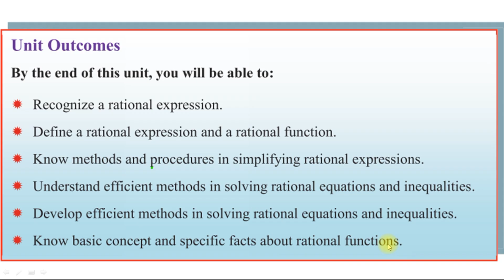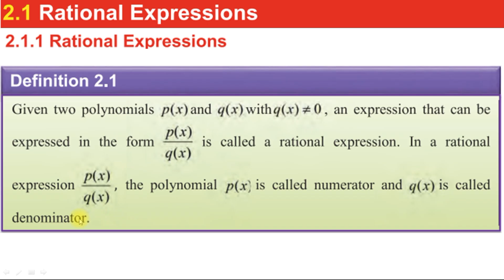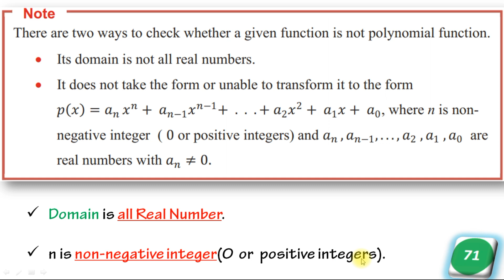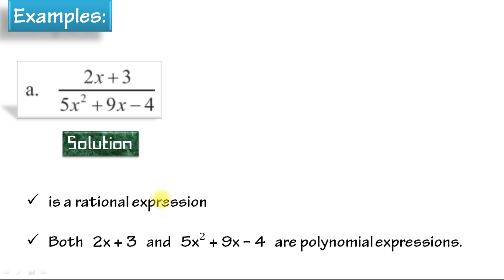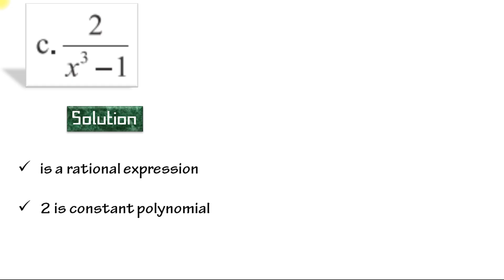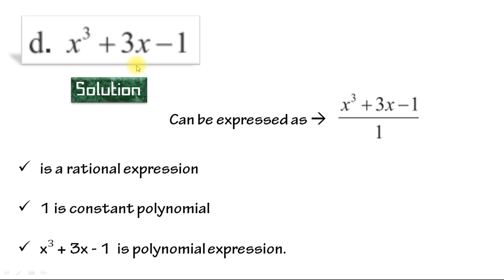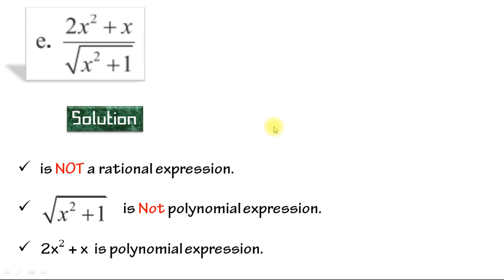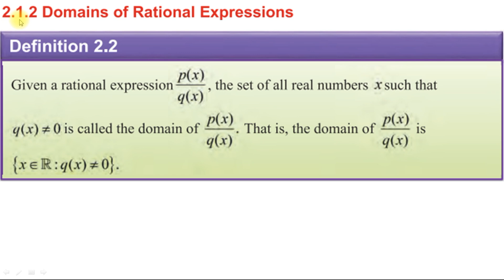GRADE 11 Maths Unit 2 Rational Expression || part 1 Alpha Ethiopian Education New Curriculum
☑️የአልፋ Ethiopian Education Private Telegram group እና

This channel is essential for:
- Grade 7, 8, 9, 10, 11, and 12 students

በየቀኑ አዳዲስ ትምህርታዊ ቪዲዮዎችን እና ጠቃሚ መረጃዎችን ወደናንተ ይደርሳል !
                  ሰብስክራይብ በማድረግ ቤተሰብ ይሁኑን!!!

In this video we gonna discuss on topic Graph of Overlap inequality relations.

New Curriculum GRADE 10 Maths Ethiopian Education Unit 1 Relation and Function Cartession coordinate plane Tutor Exercise and Review questions || Education ATC Tube || Revision Question | Z Secret training  Ethiopian Science explained Success tutorial Education GRADE 10 New Curriculum Ethiopian Education Physics Unit 2 Uniformly Accelerated Motion, Ethiopian Education GRADE 10 New Curriculum Maths Unit 1 Relation and Function Cartession coordinate plane.

GRADE 10 New Curriculum Ethiopian Education Maths Unit 1
Ethiopian essential education Science explained z secret training success tutorial essential education for Ethiopians Cartession coordinate plane.